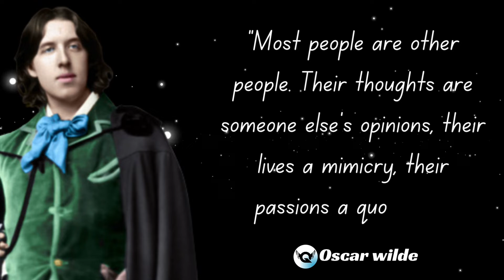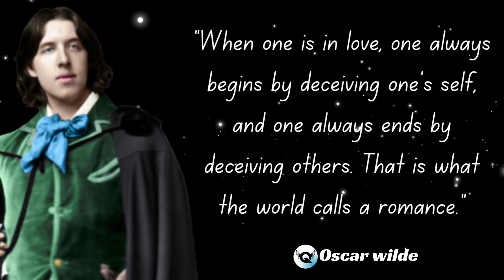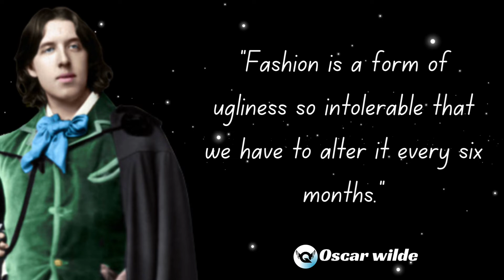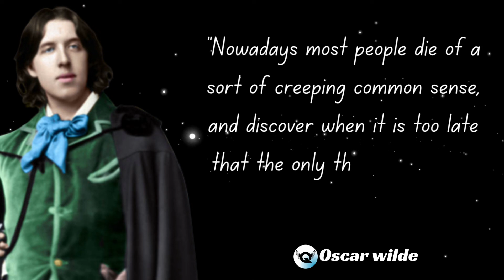Oscar Wilde's Quotes which are better known in youth to not to Regret in Old Age | Life Quotes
Oscar Fingal O'Flahertie Wills Wilde

(16 October 1854 – 30 November 1900) was an Irish poet and playwright. After writing in different forms throughout the 1880s, he became one of the most popular playwrights in London in the early 1890s. He is best remembered for his epigrams and plays, his novel The Picture of Dorian Gray, and the circumstances of his criminal conviction for gross indecency for consensual homosexual acts in "one of the first celebrity trials",[1] imprisonment, and early death from meningitis at age 46.